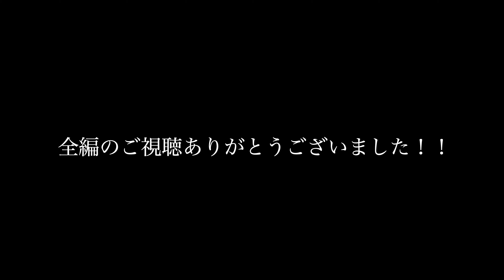Kの日記 取材 前編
今回はKの日記に取材してきました！！

‪Kの日記Twitter→「@K54479245 」‬

ヒロにゃん本垢